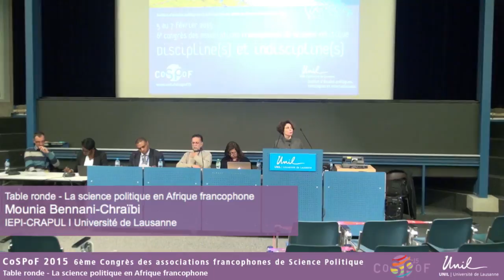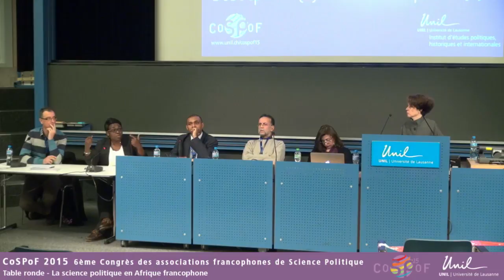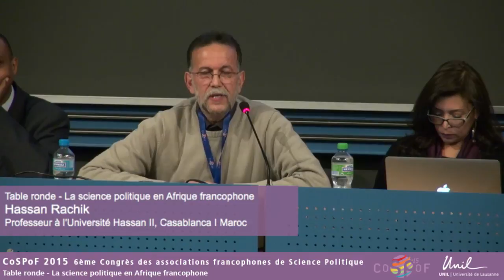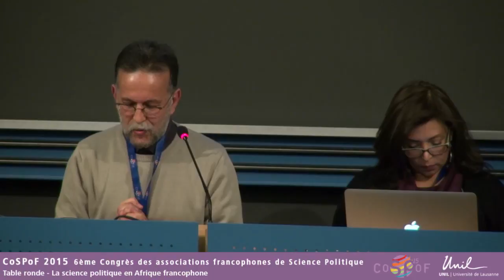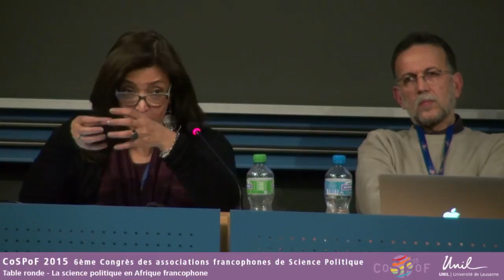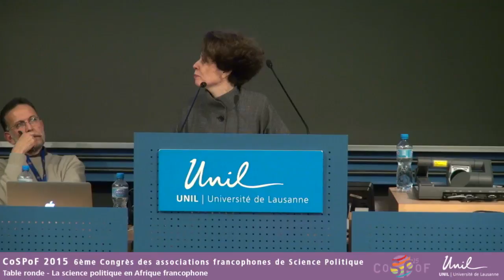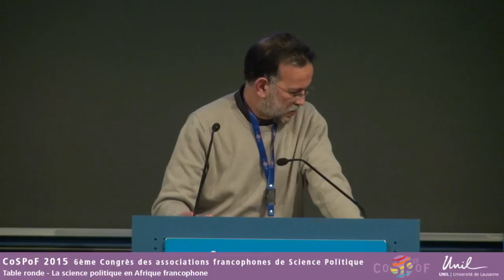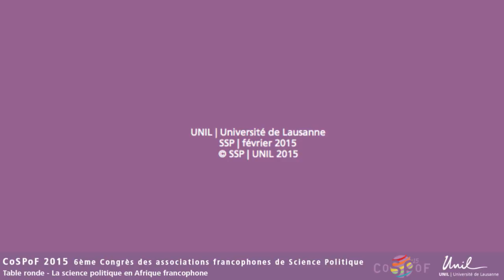La science politique en Afrique francophone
Discipline(s) et indiscipline(s), 6ème Congrès des associations francophones de science politique, 5-7 février 2015, Université de Lausanne

Présidence animation des débats : Mounia Bennani-Chraïbi, IEPI-CRAPUL

Participant-es :
Maurice Enguéléguélé, Maître de conférence en science politique, directeur de l’Institut africain de la gouvernance à Dakar, Sénégal.
Imed Melliti, Maître de conférence au département de sociologie de l’Institut supérieur des sciences humaines de Tunis – Université de Tunis El Manar, Chercheur détaché de l’Université de Tunis à l’IRMC, Tunisie.
Nadine Machikou, professeure de science politique à l’Université de Yaoundé 2, Cameroun.
Hassan Rachik, professeur à la Faculté des sciences juridiques, économiques et sociales de l’Université Hassan II, Casablanca, Maroc.
Dina El Khawaga, professeure associée à la faculté d’économie et de science politique de l’Université du Caire, directrice du programme de soutien à la recherche arabe dans ARI (Arab Reform Initiative)